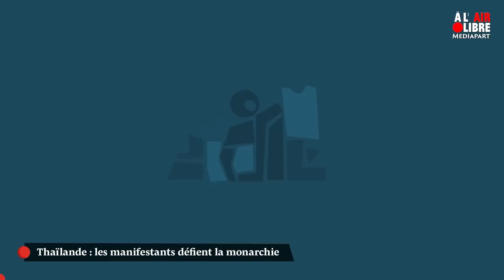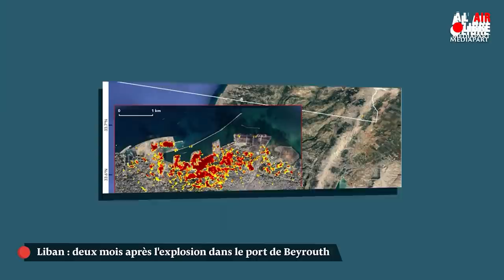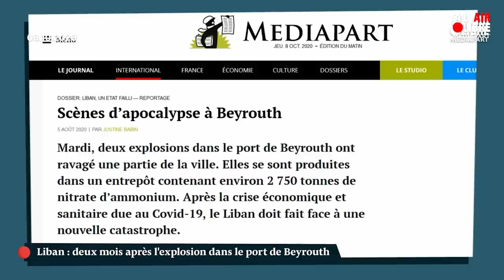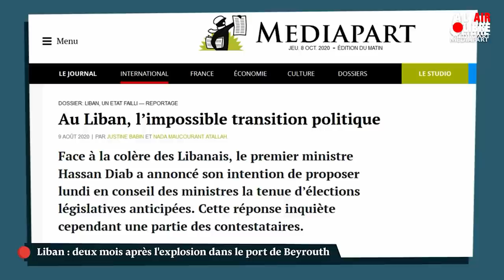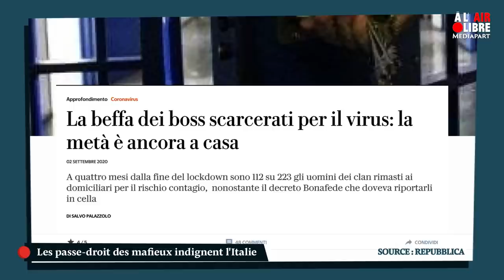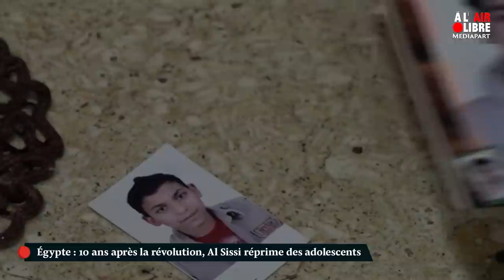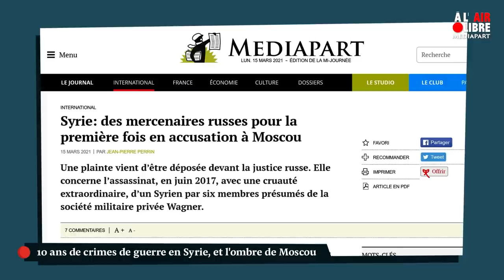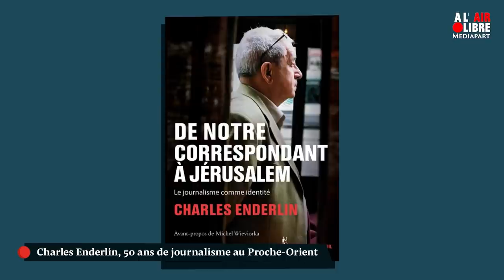Dans «A l’air libre» : autour du monde avec nos journalistes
Athènes, Bangkok, Palerme, Hong Kong, Budapest, Le Caire : chaque semaine, « À l'air libre » vous emmène, avec les journalistes, sur ce qui bouge ailleurs dans le monde.